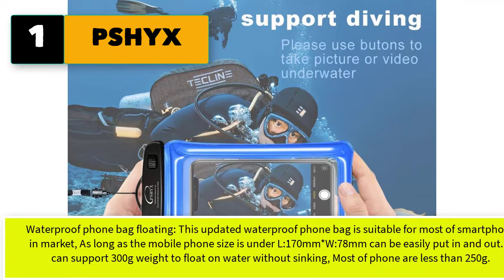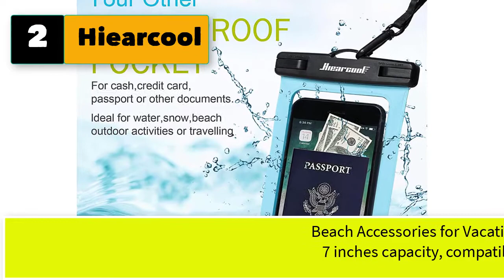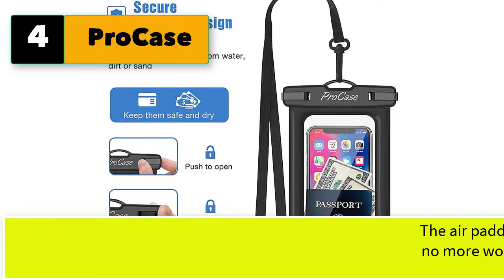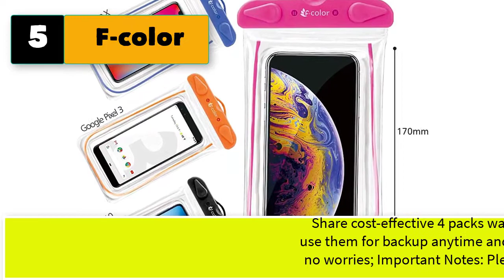Best Waterproof Phone Case For Snorkeling and Swimming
5 Best Waterproof Phone Case For snorkeling and Swimming, Waterproof Pouch .

1. PSHYX Universal 100 Feet Waterproof Phone Bag Floating Case with Arm Band
2. Hiearcool Universal Waterproof Case waterproof Phone Pouch.
3. JOTO Floating Waterproof Phone Pouch .
4. ProCase Floating Waterproof Phone Pouch.
5. F-color Waterproof Case, 4 Pack F-color Floating Clear Waterproof Phone .